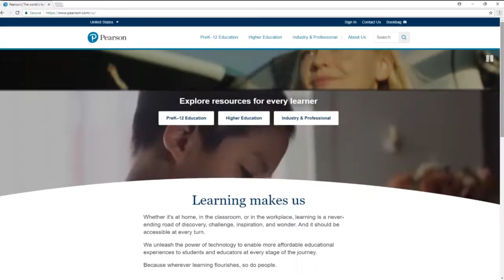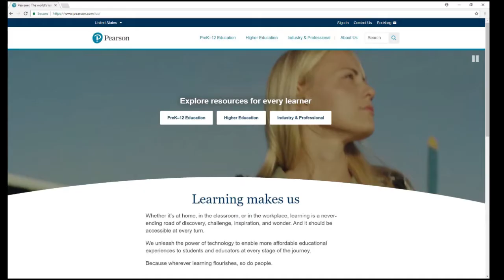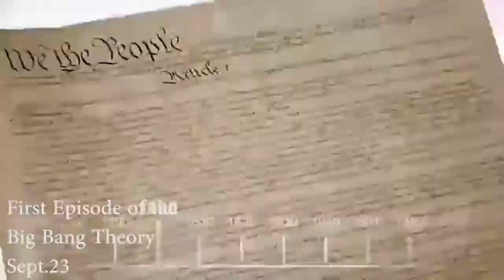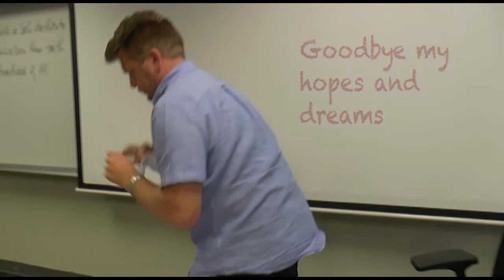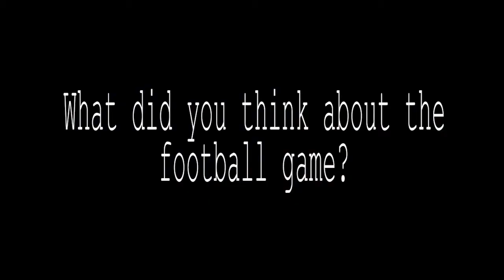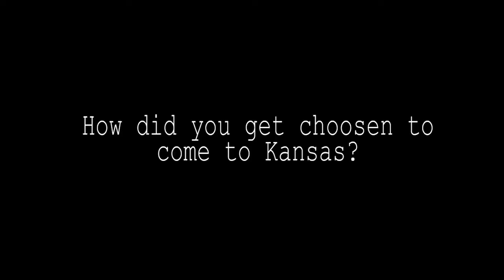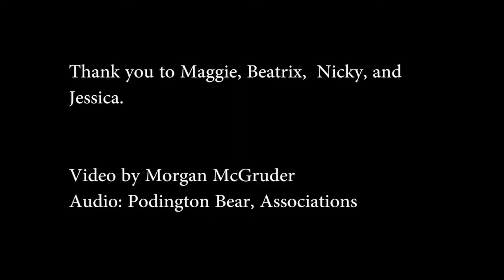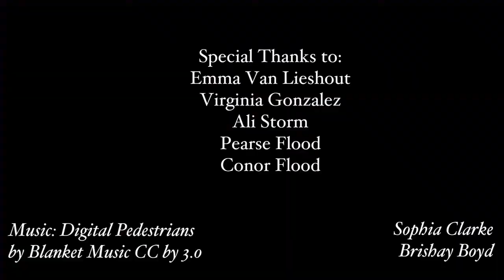The North Report | September 7th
Segments include: Senior parking, college decisions, and BVN's online resources.